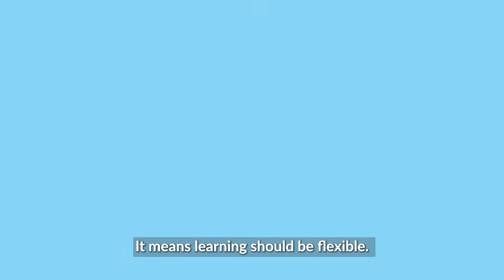FET is for Everyone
At KWETB, we believe in learning for everyone. Open, flexible and accessible education for all. Find your future course at KWETB. or contact your nearest FET centre.